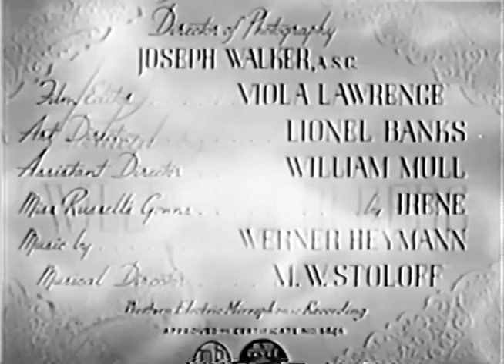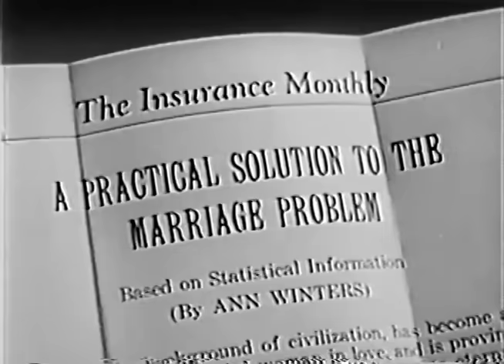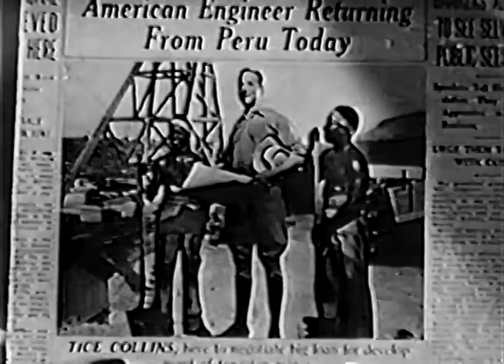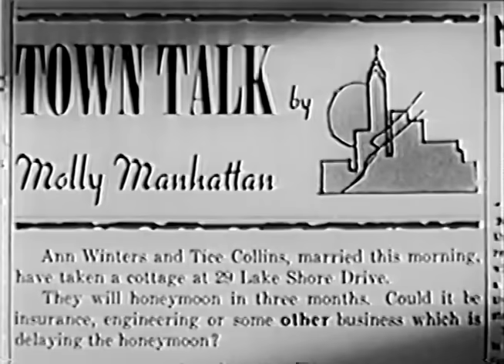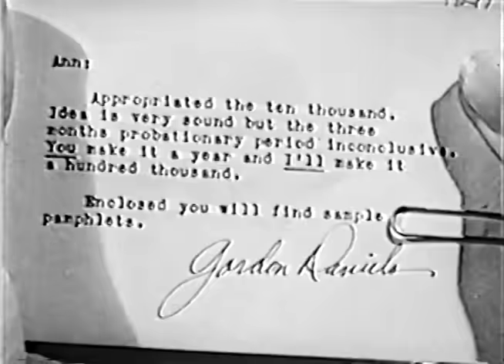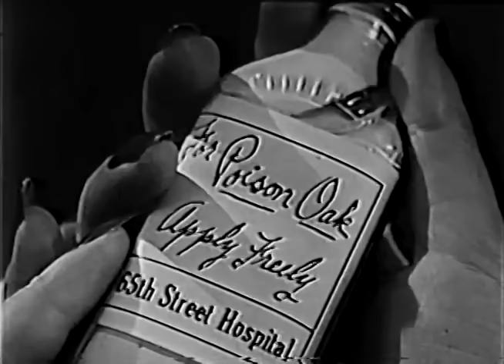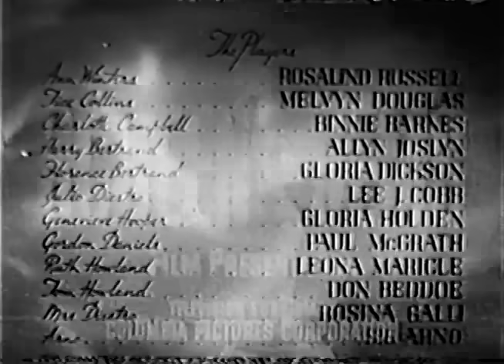This Thing Called Love (1940) Full Movie | Rosalind Russell, Melvyn Douglas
Synopsis: Two professional people marry, but the wife insists that they be celibate for the first three months to make sure they are truly compatible.
Director: Alexander Hall
Top cast: Rosalind Russell, Melvyn Douglas, Binnie Barnes, Allyn Joslyn, Gloria Dickson, Lee J. Cobb, Gloria Holden

Rosalind Russell full movies
Rosalind Russell films
Melvyn Douglas full movies
Melvyn Douglas films